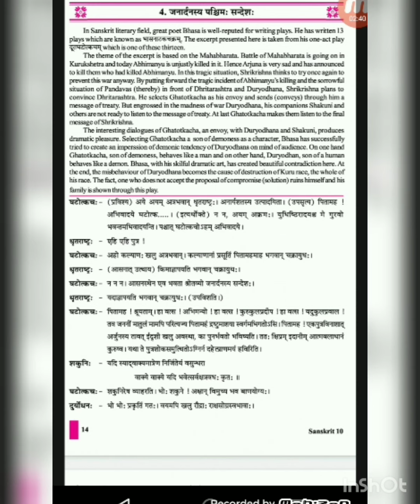Std - 10 - EM - Sanskrit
Chapter 4 -  (Janardanasya Paschimah Sandeshah)

ALSO VIEW OUR MOST LIKED VIDEOS.